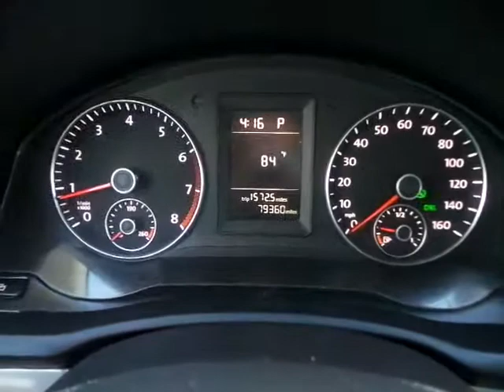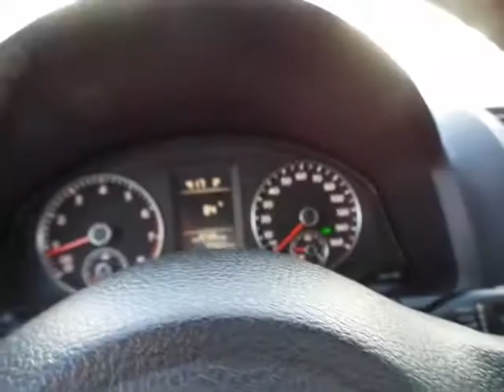2010 VW Jetta with 68k miles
2010 Volkswagen Jetta 68k miles very well maintained, brand new tires. 30+ mpg.